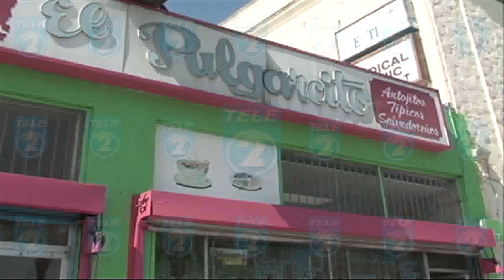DISCURSO PRESIDENTE ONU